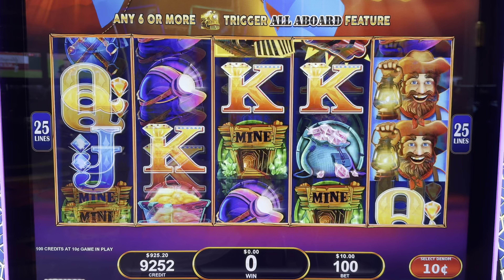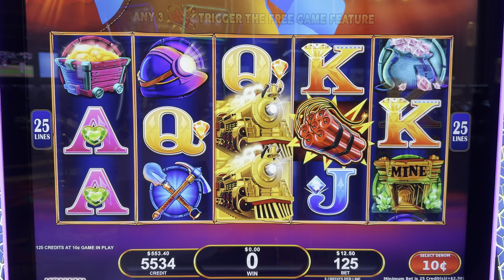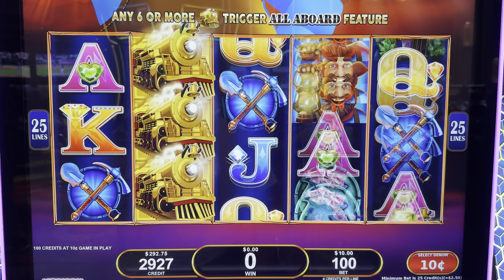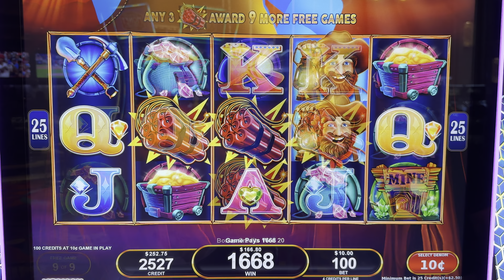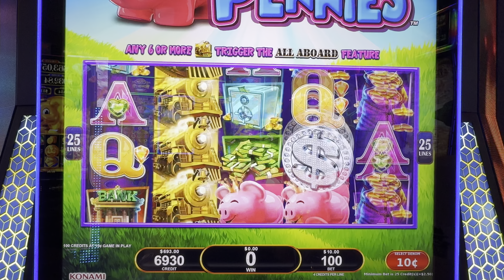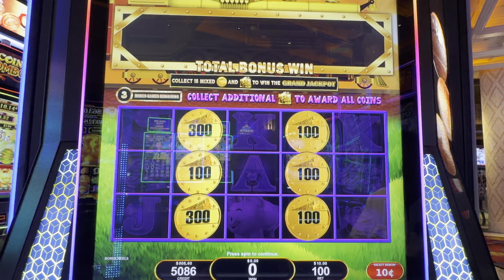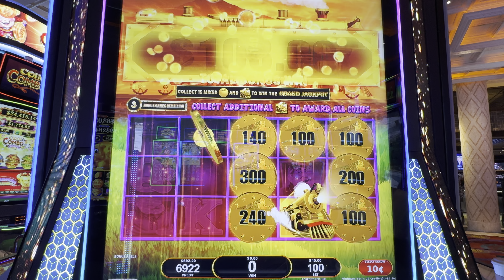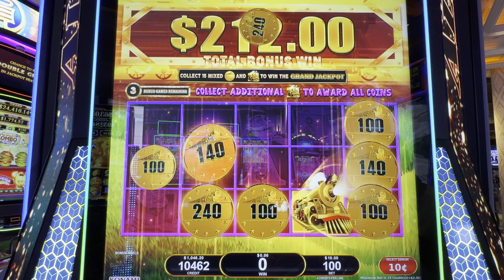ALL ABOARD SLOT! Returning to the POWER 5 CHAMPION!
We having been killing it on All Aboard lately, lets see if the hot streak can continue!

All Aboard- Peppermill Casino

We appreciate your support in our quest to find the best casino in America!